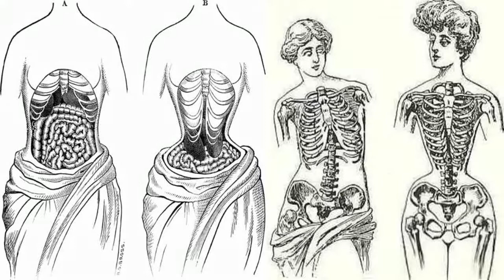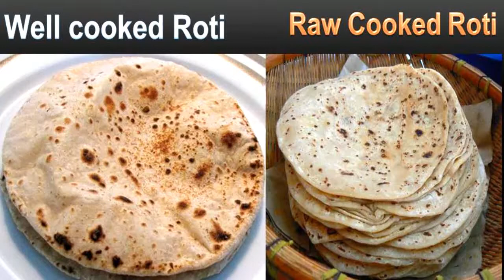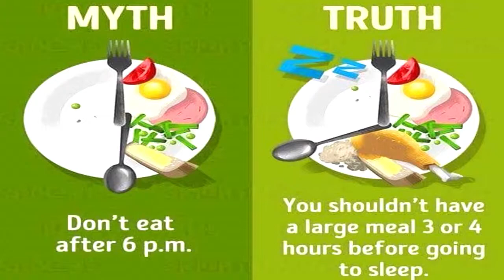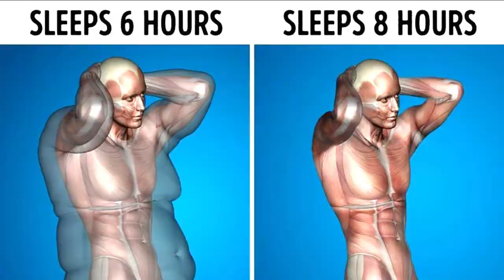अगर हर ड्रेस मै ख़ूबसूरत लगना चाहते है तो ये करे - To Look Beautiful & Elegant in All Dress Do This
अगर हर ड्रेस मै ख़ूबसूरत लगना चाहते है तो ये करे - अगर आप सभी पहनावे में सुंदर और खूबसूरत दिखना चाहती हैं तो ऐसा करें - if u want to look beautiful & elegant in all dress then do this